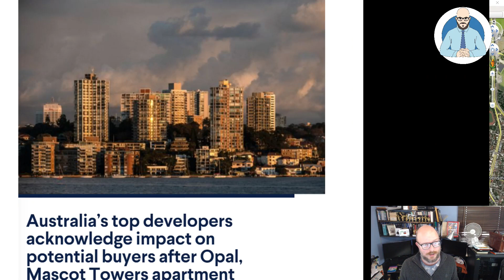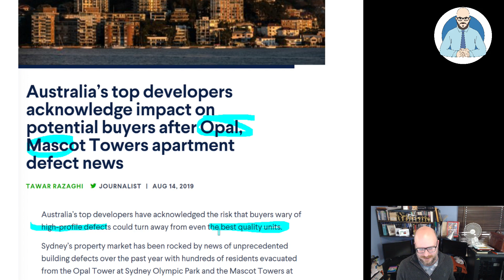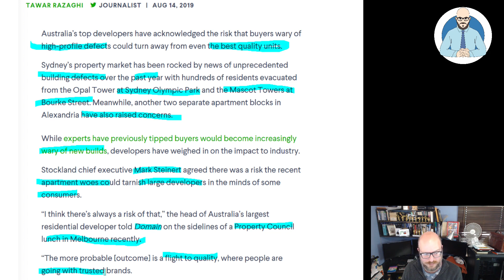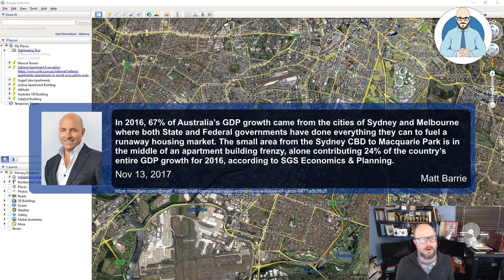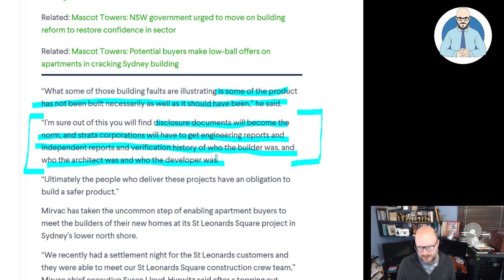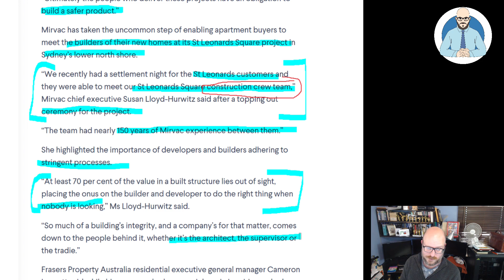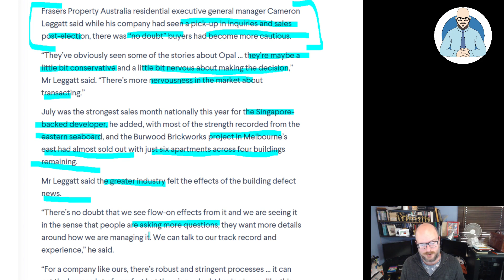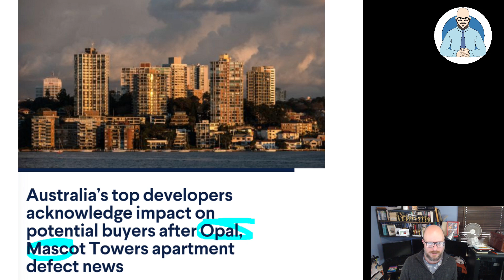Apartment Demand Crashes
Developers are admitting that demand for Apartments is waining as buyer become warier following recent defect issues in the media.

Why Buildings Stand Up
Why Buildings Fall Down Why Structures Fail
Great Streets
A Pattern Language

Heise Architecture
Our Architectural Practice.